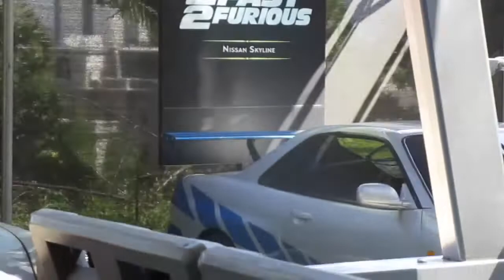Spring Break at Universal studios 2022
During the month of march us college students decided to take a small trip to universal studios after a dreadful midterm week.
If your college offers discounts for attractions take advantage !!!

CODE: RCECILIADGO9

Club Day at MHS 2017

Music Used on the videos

Attention:
If you are a company interested in working with me or want me to review your product,